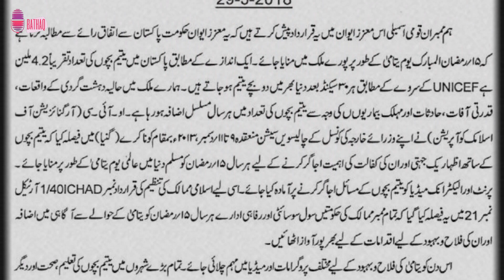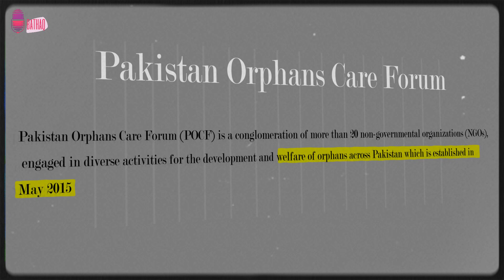Orphan Day//Bathaq 3355#socialawareness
20th April, World Orphans Day is declared by the Worldwide Organization for Charity (WOC) Previously known as the World Orphan Centre (WOC). The prime purpose of World Orphans Day is to raise awareness and provide a platform for orphans and underprivileged children-related activities worldwide.
but Muslim Celebrate Orphan Day on 15th ramzan when OIC decided to celebrate in every Muslim state to share their feelings with orphan